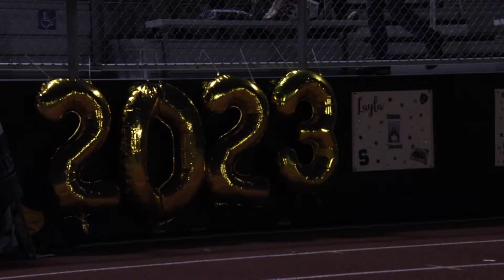Sonoma Valley High School Football Senior Night 2022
Another win for the dragons! So proud of all their hard work and congratulations to the Class of 2023!